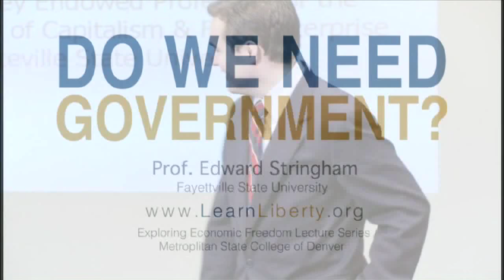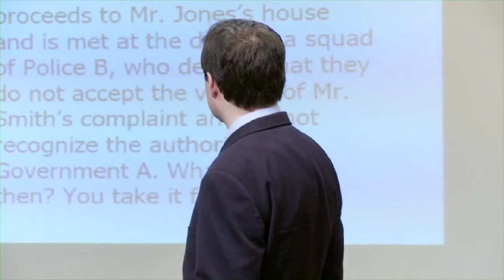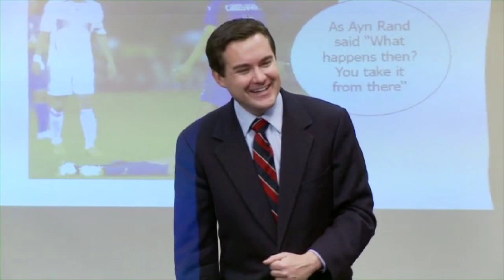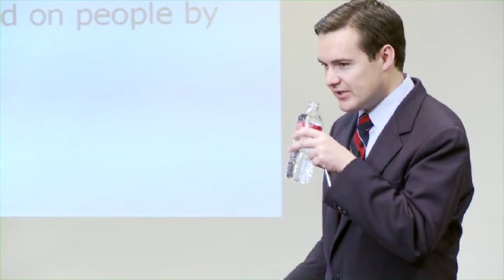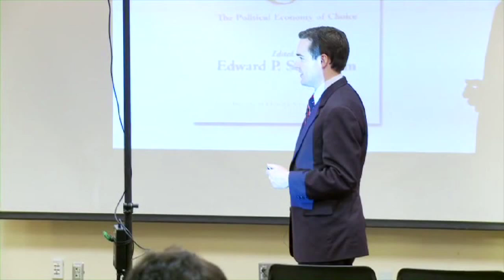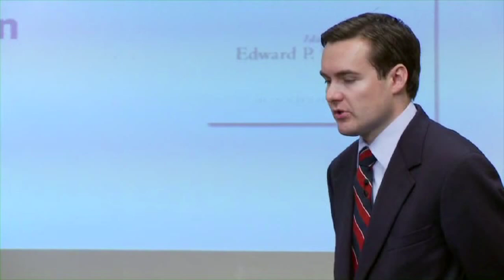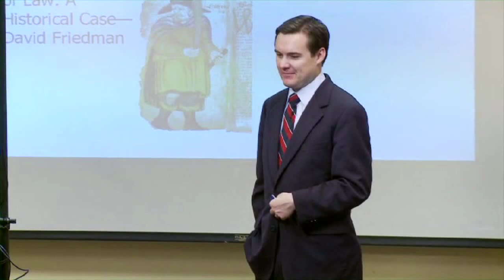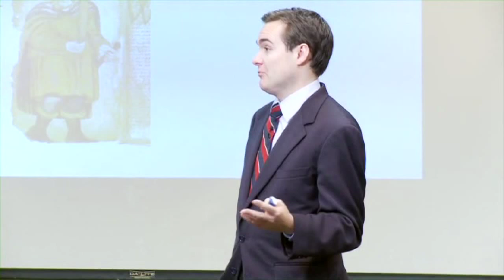Do We Need Government? | Learn Liberty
Should government provide law enforcement? Most would argue that government is absolutely necessary for law enforcement. Prof. Edward Stringhman, however, argues that government may not even be necessary at all.

To come to this conclusion, Prof. Stringham asks a few important questions. First, if something is really important, does it logically follow that government should provide it? Second, are markets capable of providing law enforcement and security in the modern world? Third, how are disputes currently settled between people of different countries?

Looking at the first question, it doesn't seem to be the case that important things must be provided by a government. For instance, think about food. Food is necessary for life, and yet, markets do an excellent job of providing food to consumers.

Even if you're convinced that markets can provide important things, you may think law enforcement and security are a special case that markets are incapable of providing in a modern world. However, markets already enforce private rules and provide security. Disney World, Las Vegas, and malls all have private rules that are enforced by private security.

Accepting the arguments above, you may still be skeptical about market's abilities to settle disputes between different systems of rules or law. This, in fact, was Ayn Rand's primary reason for advocating a minimal state. Current interactions in the real world provide examples as to how markets resolve these disputes. Think about an international soccer game or international trade. In both instances, individuals are interacting across state boundaries, and are only subject to the jurisdiction of their own territory. In these situations, these individuals contract with the arbiters such as a soccer league or a private court to resolve disputes.

Credits: This lecture was delivered in 2009 at the Metropolitan State College of Denver School of Business, as part of the Exploring Economic Freedom Lecture Series, directed by Prof. Alexandre Padilla. This video was produced and directed by Scott Houck, and edited by Adrienne Christy. Video production provided by the Educational Technology Center at Metropolitan State College of Denver. Video used by LearnLiberty.org with permission.